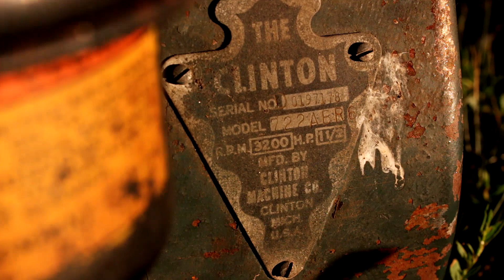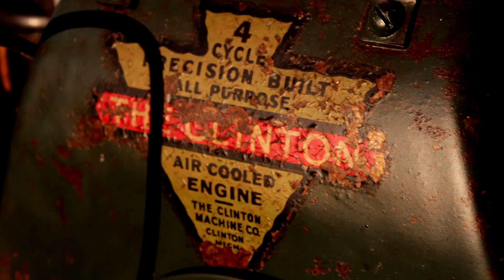1947 Clinton Engine Startup!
This is a 1947 Clinton gas engine made in Clinton mich, and later they moved to Maquoketa Iowa.

This is the engine from the stream a few months ago. I finally had time to get a couple videos ready to upload and then my external storage I keep them on died. so lost about 5 videos of engines but i should be getting back into the motions here if nothing else goes wrong.